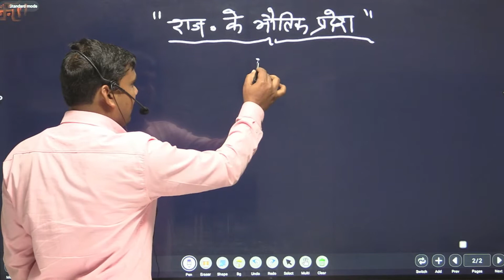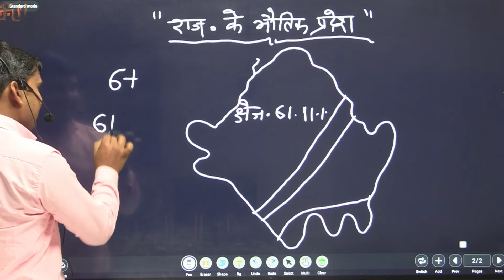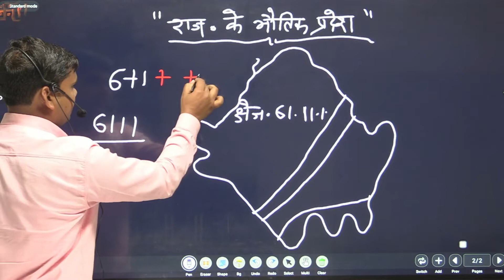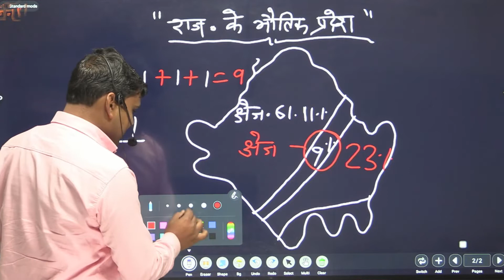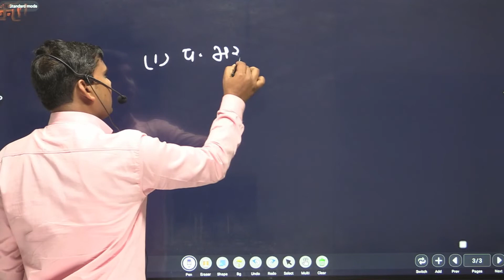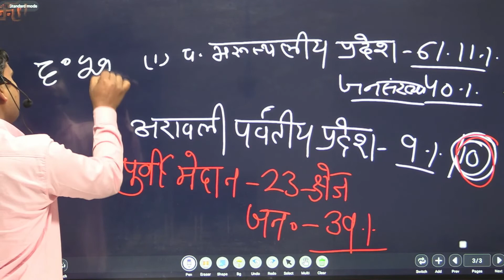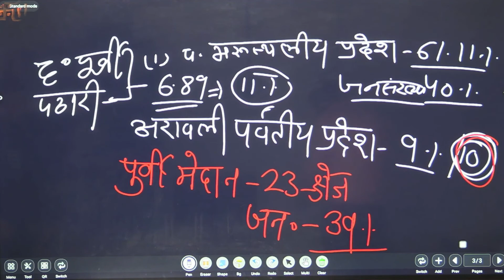राजस्थान के भौतिक प्रदेश // GEOGRAPHY RAJASTHAN//PHYSICAL NATURE OF RAJASTHAN//BY BP SAINI SIR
राजस्थान के भौतिक प्रदेश // GEOGRAPHY RAJASTHAN//PHYSICAL NATURE OF RAJASTHAN